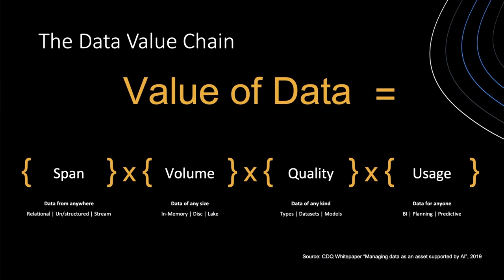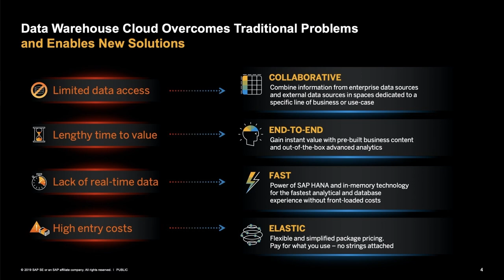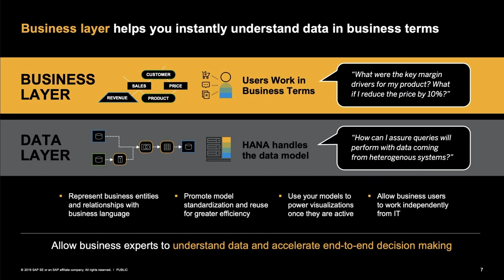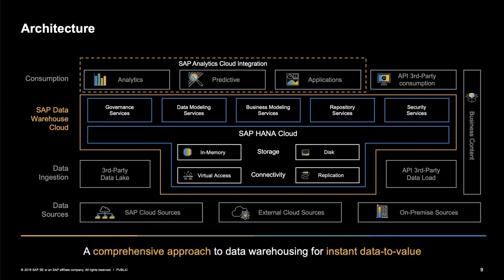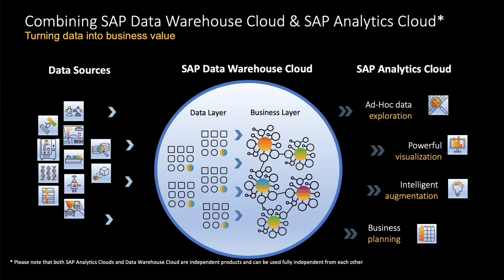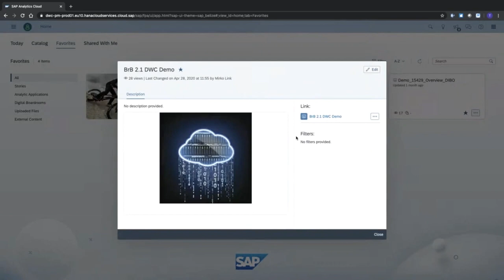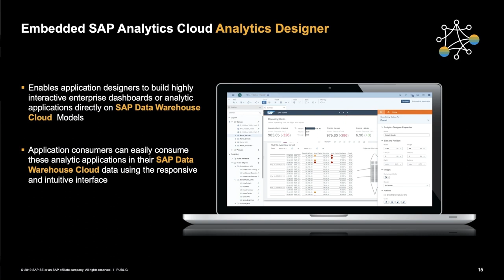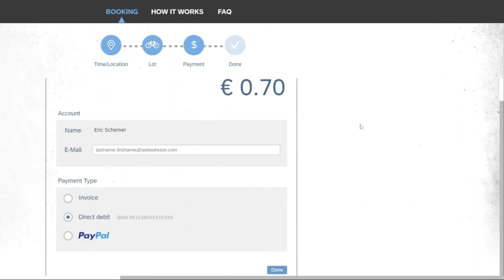How SAP Analytics Cloud and SAP Data Warehouse Cloud is a Match Made in Heaven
To win in today’s digital economy, leading organizations are data-driven and make digital transformation a reality. They put data and intelligence at the center of their future, and that’s exactly what SAP Analytics Cloud and SAP Data Warehouse Cloud does together. Join us for this webinar and learn from SAP product experts on how this perfect pair can help your organization run better.

Questions? Post them in the Community Q&A section